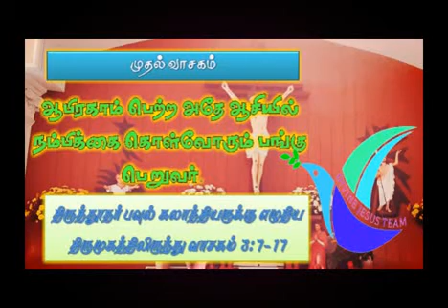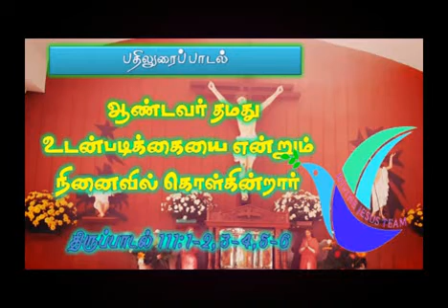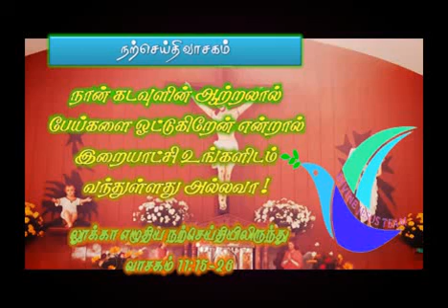09-OCT-2020 இறைவார்த்தை | 09-OCT-2020 Iraivarthai | இறைஞானம் ஒரு தேடல் |divine Jesus team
09-OCT-2020 இறைவார்த்தை | 09-OCT-2020 Iraivarthai | இறைஞானம் ஒரு தேடல் |divine Jesus team

*பொதுக்காலம் 27ஆம் வாரம் – வெள்ளி 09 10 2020*

*முதல் வாசகம்*

_ஆபிரகாம் பெற்ற அதே ஆசியில் நம்பிக்கை கொள்வோரும் பங்கு பெறுவர்._

*திருத்தூதர் பவுல் கலாத்தியருக்கு எழுதிய திருமுகத்திலிருந்து வாசகம் 3: 7-17*

சகோதரர் சகோதரிகளே,

நம்பிக்கை கொண்டு வாழ்பவர்களே ஆபிரகாமின் மக்கள் என்பதை அறிந்துகொள்ளுங்கள். நம்பிக்கை கொள்ளும் பிற இனத்தாரையும் கடவுள் தமக்கு ஏற்புடையவராக்குவார் என்பதை முன்னறிந்துதான் மறைநூல், “உன் வழியாக மக்களினங்கள் அனைத்தும் ஆசி பெறும்” என்னும் நற்செய்தியை ஆபிரகாமுக்கு முன்னுரைத்தது. ஆகவே நம்பிக்கை கொண்ட ஆபிரகாம் பெற்ற அதே ஆசியில் நம்பிக்கை கொள்வோரும் பங்கு பெறுவர்.

திருச்சட்டம் சார்ந்த செயல்களையே நம்பியிருப்பவர்கள் சாபத்துக்கு ஆளானவர்கள்; ஏனெனில், “திருச்சட்டத்தின் வார்த்தைகளை எல்லாம் கடைப்பிடித்து நடவாதோர் சபிக்கப்படட்டும்!” என்று எழுதியுள்ளது. சட்டம் சார்ந்த செயல்களால் எவரும் கடவுள் முன்னிலையில் ஏற்புடையவர் ஆவதில்லை என்பதும் தெளிவு. ஏனெனில், “நேர்மையுடையோர் தம் நம்பிக்கையால் வாழ்வடைவர்.” திருச்சட்டம் நம்பிக்கையை அடிப்படையாய்க் கொண்டது அல்ல. மாறாக, “சட்டம் சார்ந்தவற்றைக் கடைப்பிடிப்போர் அவற்றால் வாழ்வு பெறுவர்” என்று எழுதியுள்ளது.

“மரத்தில் தொங்கவிடப்பட்டோர் சபிக்கப்பட்டோர்” என்று எழுதி உள்ளவாறு, நமக்காகக் கிறிஸ்து சாபத்துக்கு உள்ளாகி நம்மைச் சட்டத்தின் சாபத்தினின்று மீட்டுக் கொண்டார். ஆபிரகாமுக்குக் கிடைத்த ஆசி இயேசு கிறிஸ்துவின் வழியாய்ப் பிற இனத்தார்க்கும் கிடைக்கவும், வாக்களிக்கப்பட்ட தூய ஆவியை நாம் நம்பிக்கையின் வழியாய்ப் பெற்றுக்கொள்ளவுமே இவ்வாறு செய்தார்.

ஆண்டவரின் அருள்வாக்கு.

*பதிலுரைப் பாடல்*

*திபா 111: 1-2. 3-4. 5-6 . (பல்லவி: 5b)*

_பல்லவி: ஆண்டவர் தமது உடன்படிக்கையை என்றும் நினைவில் கொள்கின்றார். அல்லது: அல்லேலூயா._

1 நெஞ்சார ஆண்டவருக்கு நன்றி செலுத்துவேன்; நீதிமான்களின் மன்றத்திலும் சபையிலும் அவருக்கு நன்றி செலுத்துவேன். 2 ஆண்டவரின் செயல்கள் உயர்ந்தவை; அவற்றில் இன்பம் காண்போர் அனைவரும் அவற்றை ஆய்ந்துணர்வர். - பல்லவி

3 அவரது செயல் மேன்மையும் மாண்பும் மிக்கது; அவரது நீதி என்றென்றும் நிலைத்துள்ளது. 4 அவர் தம் வியத்தகு செயல்களை என்றும் நினைவில் நிலைக்கச் செய்துள்ளார்; அருளும் இரக்கமும் உடையவர் ஆண்டவர். - பல்லவி

5 அவர் தமக்கு அஞ்சி நடப்போர்க்கு உணவு அளிக்கின்றார்; தமது உடன்படிக்கையை என்றும் நினைவில் கொள்கின்றார்; 6 வேற்றினத்தாரின் உரிமைச் சொத்தைத் தம் மக்களுக்கு அளித்தார்; இவ்வாறு ஆற்றல்மிக்க தம் செயல்களை அவர்களுக்கு வெளிப்படுத்தினார். - பல்லவி

*யோவா 12: 31b-32*

_அல்லேலூயா, அல்லேலூயா! இப்போதே இவ்வுலகு தீர்ப்புக்கு உள்ளாகிறது; இவ்வுலகின் தலைவன் வெளியே துரத்தப்படுவான். நான் மண்ணிலிருந்து உயர்த்தப்படும்போது அனைவரையும் என்பால் ஈர்த்துக்கொள்வேன், என்கிறார் ஆண்டவர். அல்லேலூயா._

*நற்செய்தி வாசகம்*

_நான் கடவுளின் ஆற்றலால் பேய்களை ஓட்டுகிறேன் என்றால் இறையாட்சி உங்களிடம் வந்துள்ளது அல்லவா!_

அக்காலத்தில்

மக்களுள் சிலர் இயேசுவைக் குறித்து, “பேய்களின் தலைவனாகிய பெயல்செபூலைக் கொண்டே இவன் பேய்களை ஓட்டுகிறான்” என்றனர். வேறு சிலர் அவரைச் சோதிக்கும் நோக்குடன், வானத்திலிருந்து ஏதேனும் ஓர் அடையாளம் காட்டுமாறு அவரிடம் கேட்டனர்.

இயேசு அவர்களுடைய சிந்தனைகளை அறிந்து, அவர்களிடம் கூறியது: “தனக்கு எதிராகத் தானே பிளவுபடும் எந்த அரசும் பாழாய்ப்போகும். அவ்வாறே பிளவுபடும் வீடும் விழுந்துவிடும். சாத்தானும் தனக்கு எதிராகத் தானே பிளவுபட்டுப் போனால் அவனது அரசு எப்படி நிலைத்து நிற்கும்? பெயல்செபூலைக் கொண்டு நான் பேய்களை ஓட்டுகிறேன் என்கிறீர்களே. நான் பெயல்செபூலைக் கொண்டு பேய்களை ஓட்டுகிறேன் என்றால் உங்களைச் சேர்ந்தவர்கள் யாரைக் கொண்டு பேய் ஓட்டுகிறார்கள்? ஆகவே அவர்களே உங்கள் கூற்று தவறு என்பதற்குச் சாட்சிகள். நான் கடவுளின் ஆற்றலால் பேய்களை ஓட்டுகிறேன் என்றால் இறையாட்சி உங்களிடம் வந்துள்ளது அல்லவா! வலியவர் ஆயுதம் தாங்கித் தம் அரண்மனையைக் காக்கிறபோது அவருடைய உடைமைகள் பாதுகாப்பாக இருக்கும். அவரைவிட மிகுந்த வலிமையுடையவர் ஒருவர் வந்து அவரை வென்றால் அவர் நம்பியிருந்த எல்லாப் படைக்கலங்களையும் பறித்துக் கொண்டு, கொள்ளைப் பொருளையும் பங்கிடுவார்.

என்னோடு இராதவர் எனக்கு எதிராக இருக்கிறார்; என்னோடு இணைந்து மக்களைக் கூட்டிச் சேர்க்காதவர் அவர்களைச் சிதறடிக்கிறார்.

ஒருவரை விட்டு வெளியேறுகின்ற தீய ஆவி வறண்ட இடங்களில் அலைந்து திரிந்து இளைப்பாற இடம் தேடும். இடம் கண்டுபிடிக்க முடியாமல், ‘நான் விட்டுவந்த எனது வீட்டுக்குத் திரும்பிப் போவேன்’ எனச் சொல்லும். திரும்பி வந்து அவ்வீடு கூட்டி அழகுபடுத்தப்பட்டிருப்பதைக் காணும். மீண்டும் சென்று தன்னைவிடப் பொல்லாத வேறு ஏழு ஆவிகளை அழைத்து வந்து அவருள் புகுந்து அங்கே குடியிருக்கும்.

அவருடைய பின்னைய நிலைமை முன்னைய நிலைமையை விடக் கேடுள்ளதாகும்.”

ஆண்டவரின் அருள்வாக்கு.